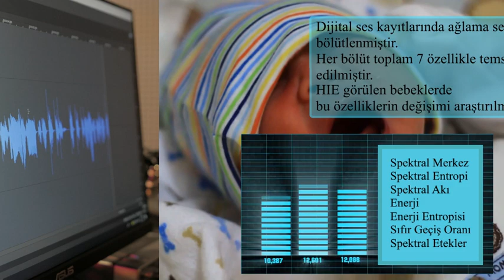Prof.Dr. Mehmet Satar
Yenidoğanların Ağlama Sesi Karakteristikleri Doğum Asfiksisine Bağlı Beyin Hasarını Belirlemede Etkin Kullanılabilir mi?
Yılın Doktoru Ödülleri - Yılın Yenilikçi Dahili Bilimler Doktoru Kategorisi Finalistleri